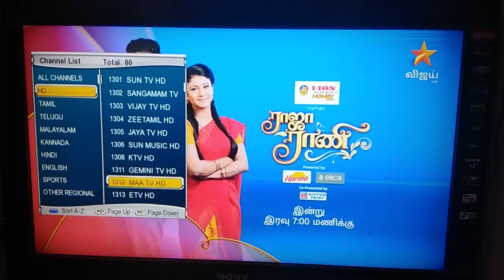Tccl Total Hd channel list and package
This video requested by greenbyte viewers via comments